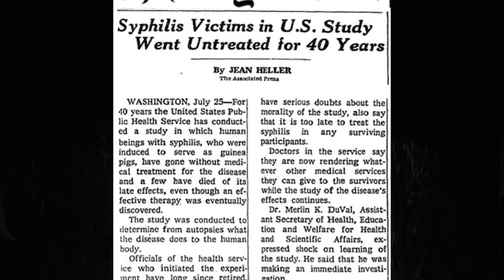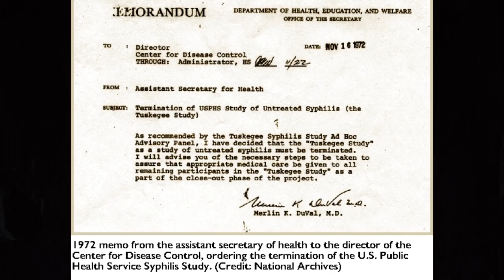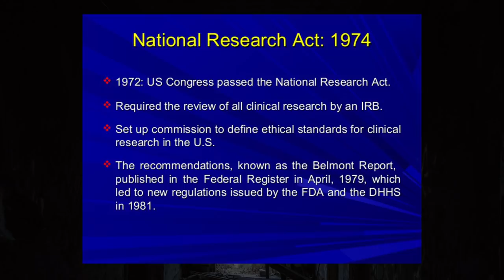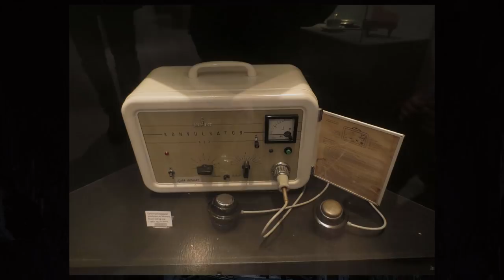Shocking Facts Behind 5 Horrifying Human Experiments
Today we explore the shocking facts behind 5 horrifying and disgusting human experiments, including:

Landis's Study of Emotional Reactions
The Tuskegee Syphilis Study
The Monster Study Experiment
The Aversion Project South Africa
Unit 731

I release new horror content every week and I try to respond to all of your comments and feedback. I make these videos for you and your support means everything.